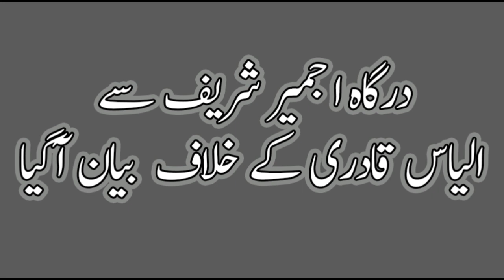Maulana Ilyas Qadri k Khilaf Ajmer Shareef Se Fatwa Agya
مولانا الیاس قادری کے خلاف اجمیر شریف سے فتوی جاری بریلویت میں خوارجیت اور ناصبیت آگئی